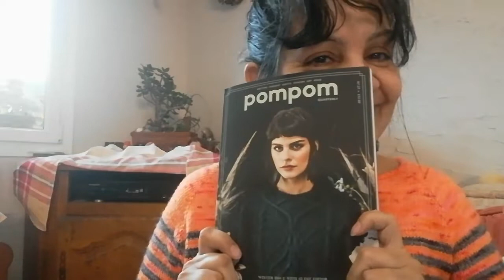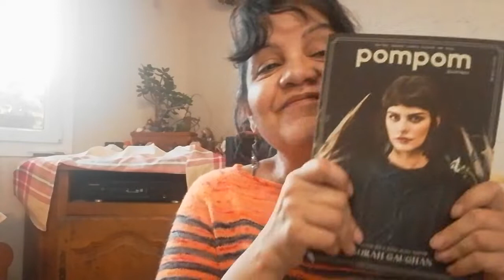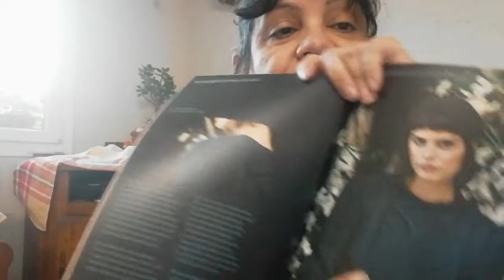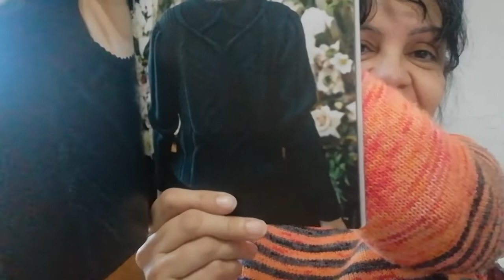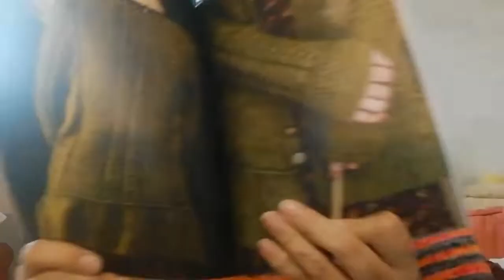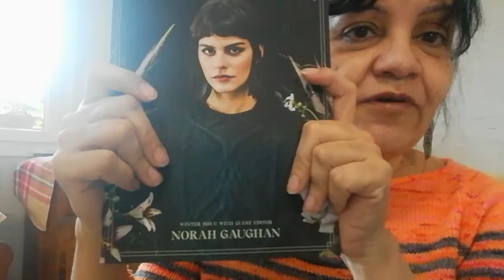11ème podcast de la Fée du brouillard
Projets futures